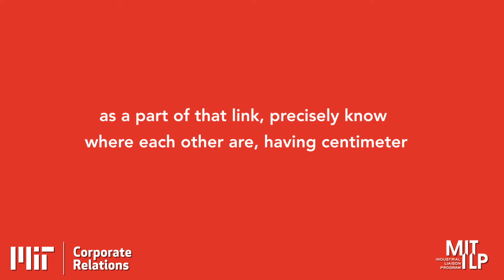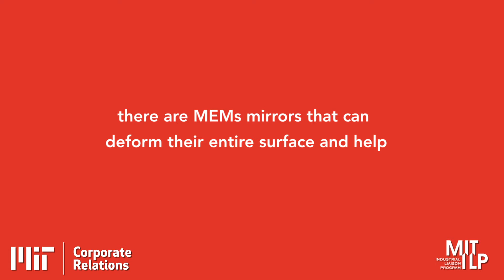Making Smaller, Stronger Satellites - Cahoy's Mission Areas with Nanosatellites - 1 of 4